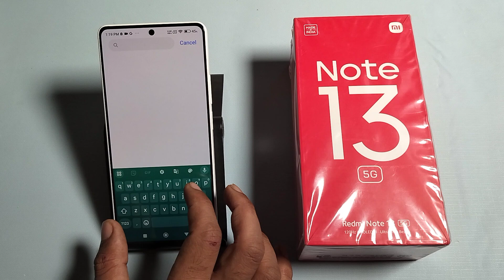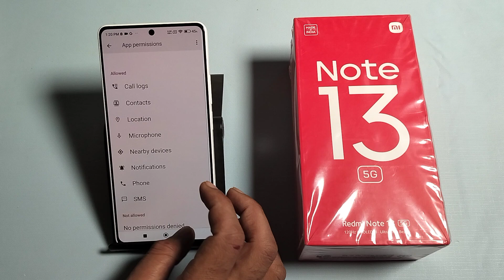How to fix incoming call not show problem Redmi Note 13 5G || incoming call not show screen problem